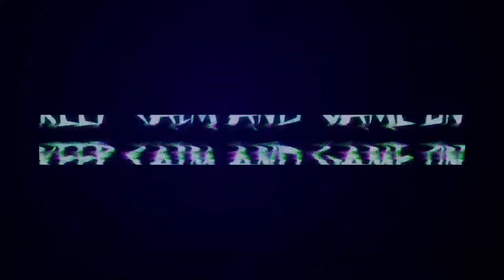Light It Up ft. NEFFEX | PUBG MOBILE MONTAGE | Fragmovie | IMMIX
Light It Up ft. Neffex | PUBG MOBILE MONTAGE by IMMIX

➤ 𝗔𝗯𝗼𝘂𝘁 𝗨𝘀

Here You Will Get Gameplay Videos of Your Favorite Games.